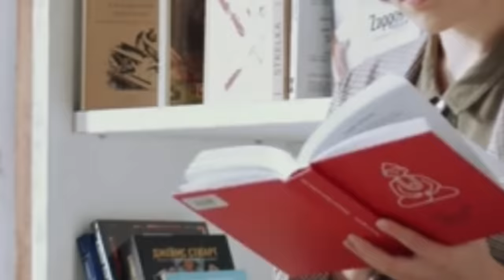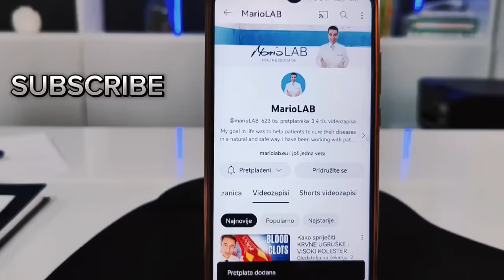BR. 1 MINERAL za uklanjanje OTEKLINA! Ovo trebate uzimati svaki dan...